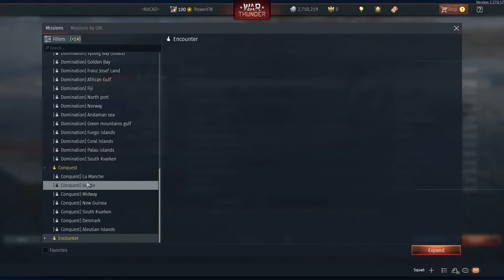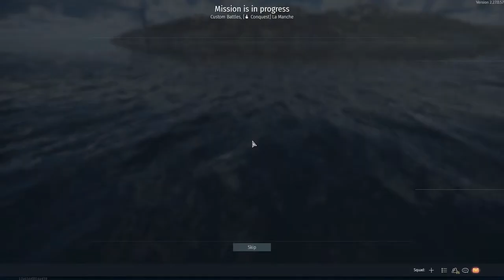Boat Broadcast: Seeing what those new missiles on the Bravy are about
Another casual naval stream, this time sailing out the Bravy (in arcade so we can shoot down more aircraft)